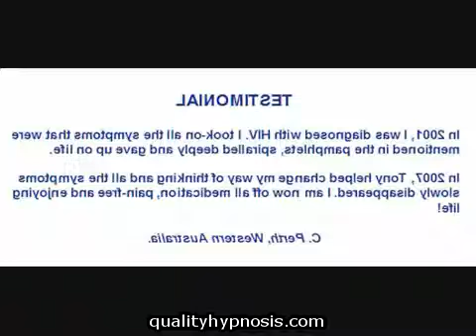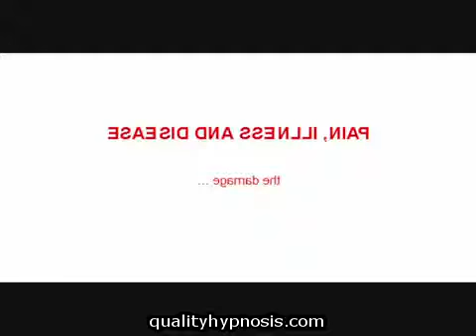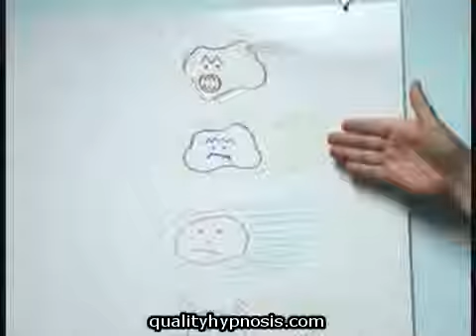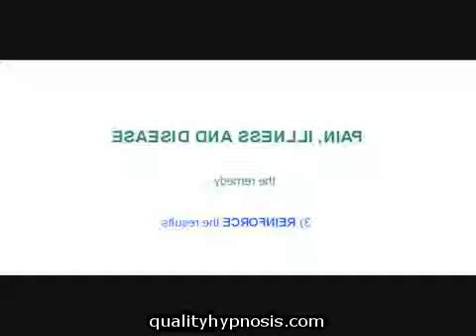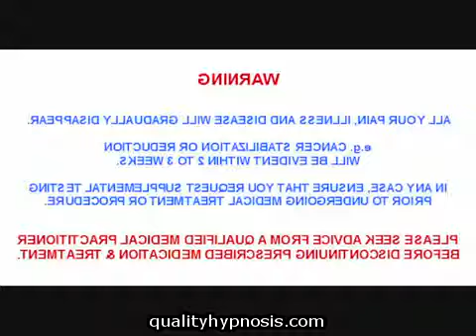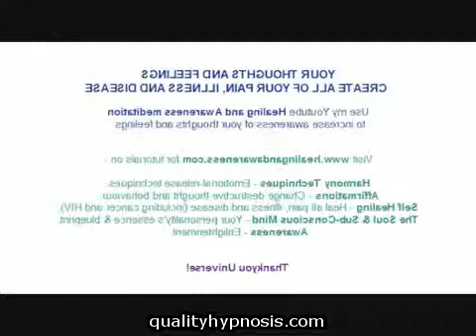Qualityhypnosis.com Alternative Healing Hartmann Technique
HypnosisYour thoughts and feelings create all of your pain illness and disease.Using Cancer as an example I will demonstrate natural healing techniques to Remove the cause Repair the damage and Reinforce the results. for a tutorial on self healing.